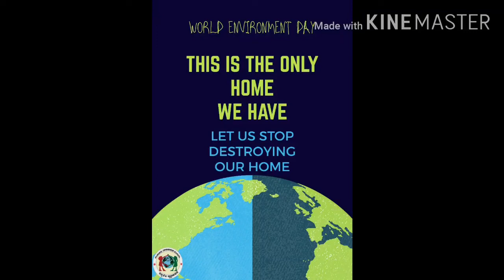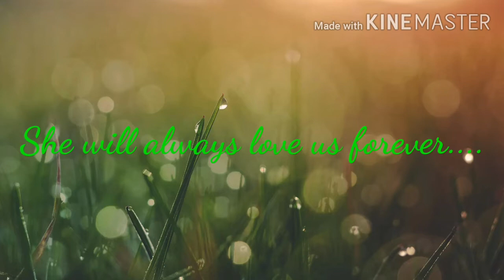Message from teachers: World Environment Day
Pre primary section